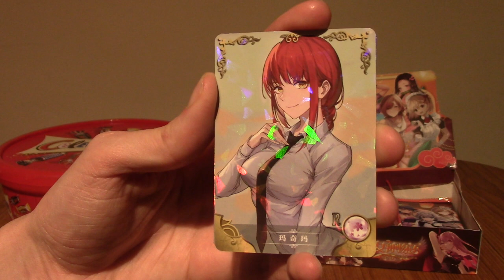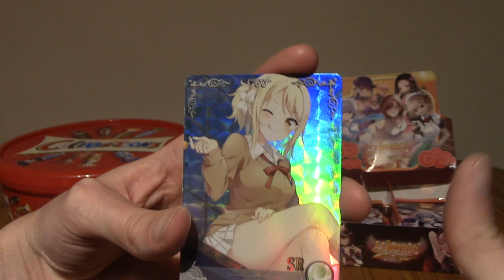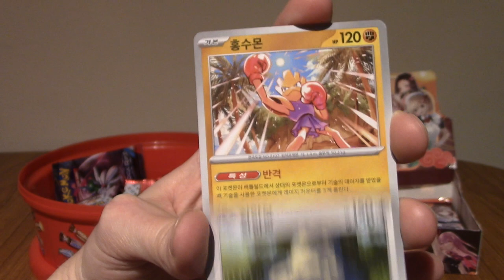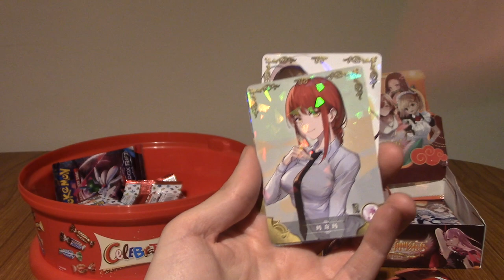ImminentChristmas: Advent Cardendar - Day 14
It's the 14th episode of this year's Advent Cardendar! It's been two weeks of this stuff.
Well done if you've made it this far.